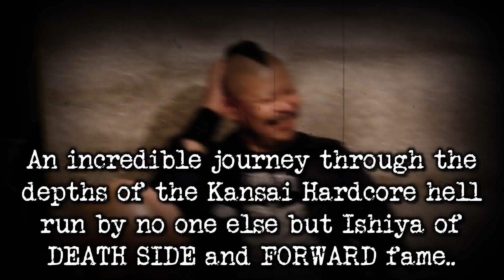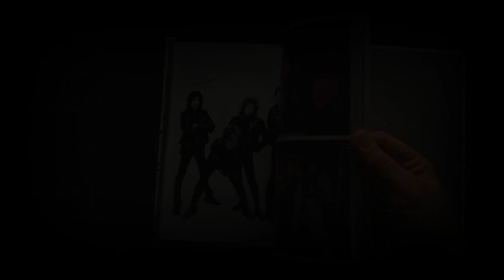THE LEGEND OF KANSAI HARDCORE | Book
An incredible journey through the depths of the Kansai Hardcore hell run by no one else but Ishiya of DEATH SIDE and FORWARD fame.

Teaming up with him in the interviews is Shintani from RAPES, whose career stretches from the early days of the Punk/Metal scene to the present.

Packed with interviews and tons of interesting anecdotes, spiced up with rare pictures.. ..this is the definitive work about this legendary scene,
a true-to-the-bone, authentic Hardcore report, documenting the most terrific, badass and cool guys in Kansai, Japan!!

Bands included:

ZOUO, SxOxB, OUTO, MOBS, NIGHTMARE, RAPES, WARHEAD, Charmy & Pon from LAUGHIN' NOSE, NASHI

Expanded version with an extra chapter all dedicated to the many Japanese Hardcore/Punk/Metal releases on F.O.A.D. Records with artworks and info.

All written in English!

Limited deluxe hard-cover version with bonus ZOUO / RAPES Split flexi disc
including unreleased tracks from both bands!!

Out in April 2021 on F.O.A.D. Records